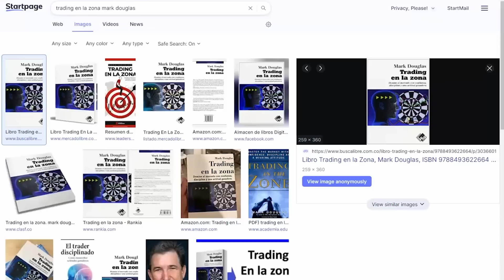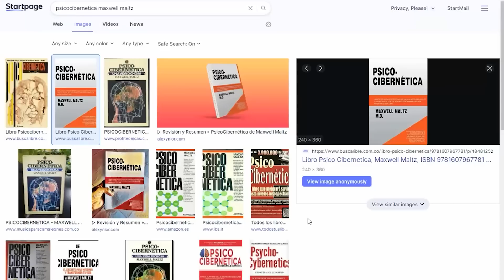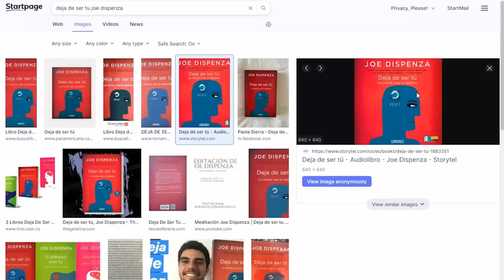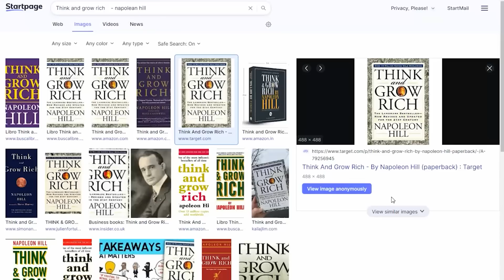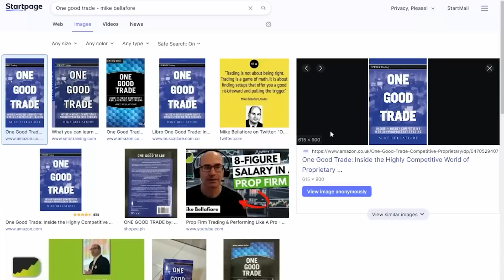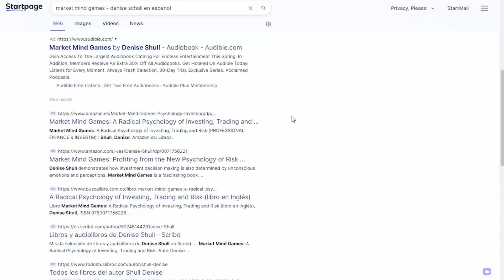📚Top mejores libros de trading📈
Top mejores libros de trading es un regalo para la comunidad de traders y de emprendedores de su propia libertad económica y de pensamiento. El trabajo que se realiza en un área de la vida siempre repercutirá positivamente en las demás áreas y sobre todo si se trata del trabajo que se hace cada uno en él mismo.

El trabajo que transforma el inconsciente se nota en todos los campos de la vida y en todo lo que rodea a esa vida, las vidas más cercanas comienzan también a transformarse  y el que se resiste a este cambio siempre termina retirándose Top mejores libros de tradingque tenemos como recomendación están relacionados con las aspiraciones para convertirnos en mejores traders, pero una vez cambias el chip en el modo de pensar todo cambia y es así como el emprendimiento y el éxito van directamente conectados con la mentalidad de las personas. La base común de estos dos temas es la mentalidad, el enfoque que cada persona tiene y que en la totalidad de las ocasiones hace la diferencia.

Las experiencia que tienen las personas se diferencian no solo por los hechos sino también por las actitudes que toman las personas frente a esas cosas que les pasan, eso hace parte de tener una mentalidad enfocada en lo positivo y también en lo que hoy en día se habla mucho, la Neuro plasticidad que es la capacidad que tenemos para transformar lo que ocupa nuestros cerebros y aprender cosas nuevas, en visionarnos en los positivo y lograr conseguir lo que tanto queremos. Con la ayuda de los siguientes libros que consideremos son los  mejores libros para trading , podemos conocer más del tema y entender en que se fundamente el hecho de unas personas tengas más éxitos que otras y que aun en momento de crisis los ricos seguirán siendo los ricos y harán crecer sus fortunas. Los que consideramos los mejores 5 libros para emprendedores no son los únicos que podremos encontrar, están son algunas recomendaciones, pero sabemos que existen muchos mas y que seguramente cada quien entenderá de una manera mas agradable un libro que otro.